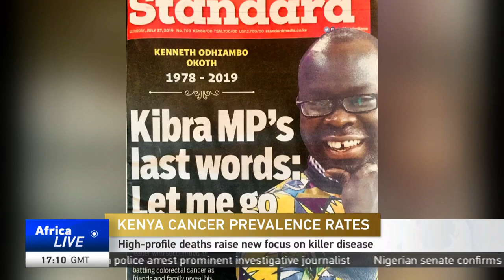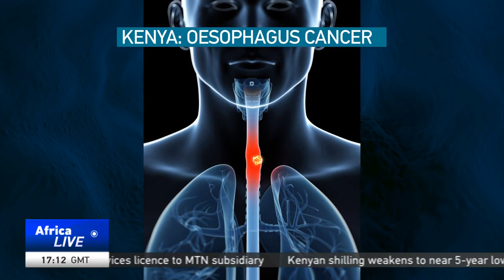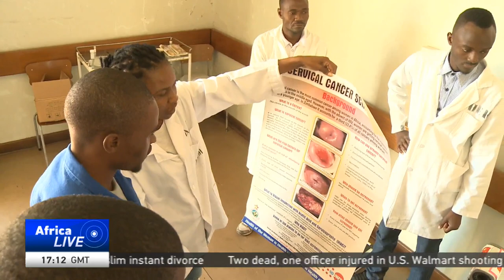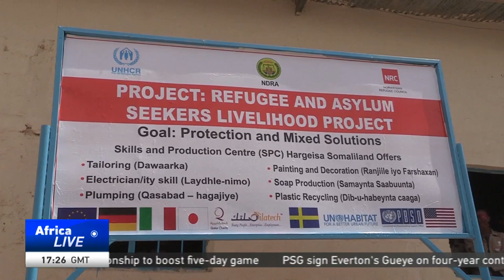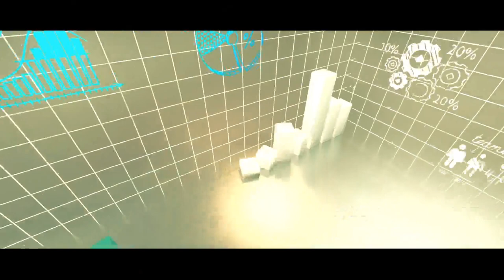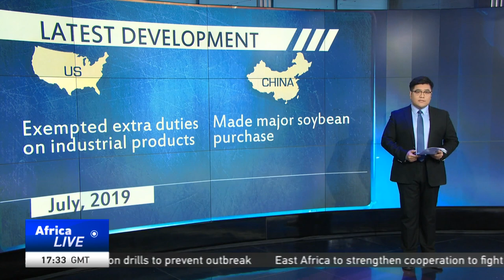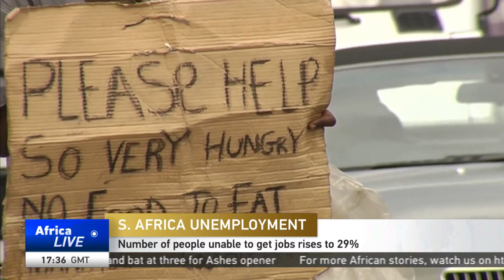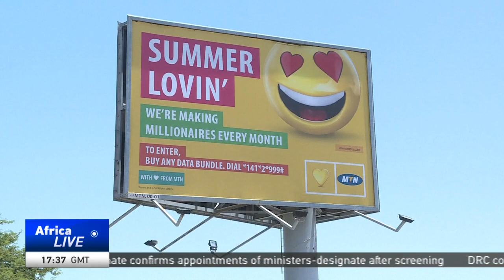AfricaLive 17GMT 30/07/2019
LIVE

Here’s Lindy Mtongana with our news bulletin at this hour.